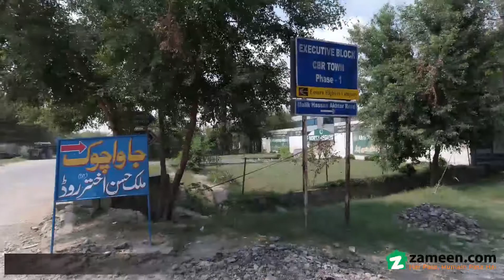7 MARLA RESIDENTIAL PLOT FOR SALE IN PHASE 1 CBR TOWN ISLAMABAD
Golden opportunity for investors in CBR Town Phase-1.
5 Marla, 6 Marla & 7 Marla developed possession plots for sale on market best price.
You can book your Residential Plot today at an ideal price of PKR Rs.  You can be the owner of a beautiful property that just popped up for sale, so don't miss this opportunity. If you are looking for 1575 Square Feet property, you've come to the right place. The Residential Plot comes with excellent features with a reasonable Rs.